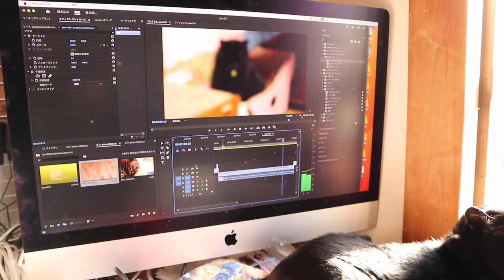ジャンポンの動画編集と大自然の中でのライブ出演【Jean & Pont 3473】2024/03/10 保護猫ジャンけんポン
家では仕事の合間にジャンくんとポンちゃんの動画の編集をしてこのところの遅れを取り戻そうと頑張っています。
今日は丹沢の山の中腹にあるキャンプ場＆合宿施設のステージでゆるふわ夫婦ユニット「黒岩家」としてライブ出演に誘われて歌ってきます。
そこは素晴らしい景観で、海が見えてすぐそこに大島が大きく望めます。
我が家から車で20分ほどでこんなにすがらしい景色が見えるんだと知らされました。